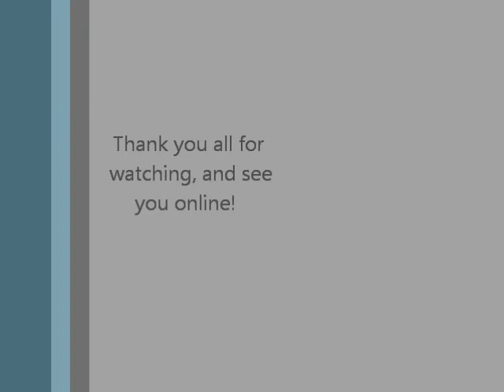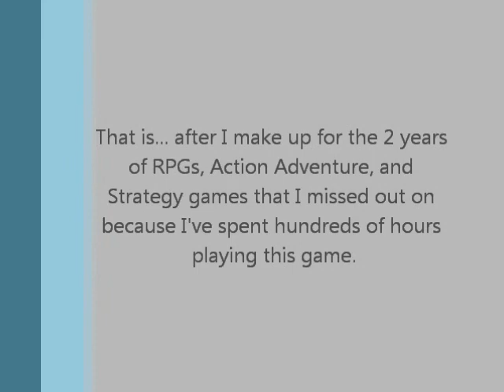10,000th Online Ranked Match (sacredphoenix55 vs. Spaceheater)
This is my 10,000th match!  I was hoping to play against someone a little more experienced, but I have a rule that I'll play anyone as long as they aren't a known disconnector or have an unplayable 3 or less connection.

Special thanks to Spaceheater (my opponent) for taking it like a champ.

But really, I'm not all that good myself, I've just played 10,000 Ranked Matches online.  (See the 62.22 Win %)

If anyone wants to play some player matches to challenge my Zasalamel or Kilik, lemme know, and we can record them too.

Anyway, enjoy, and a special thanks to everyone that I've played as part of the 10,000 Matches.  (And no, that does not include you, disconnecting asshats)